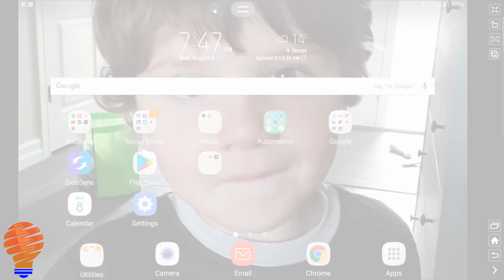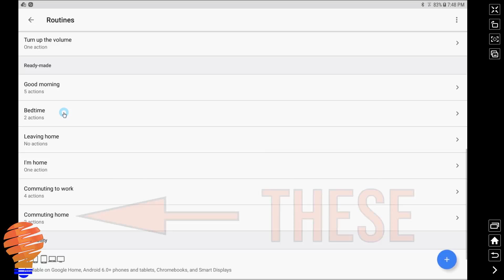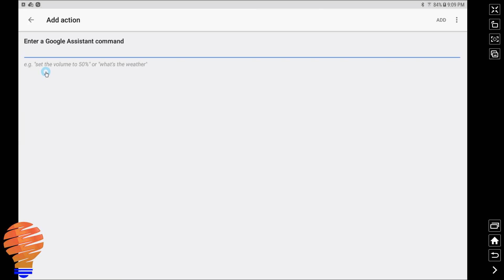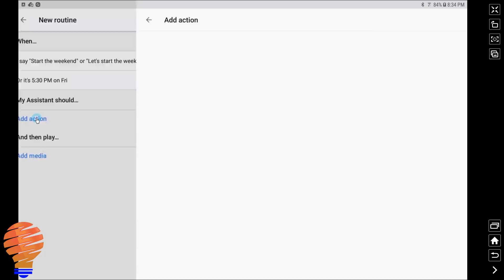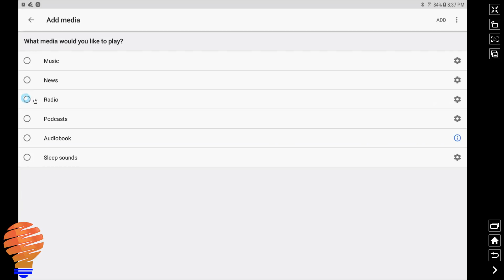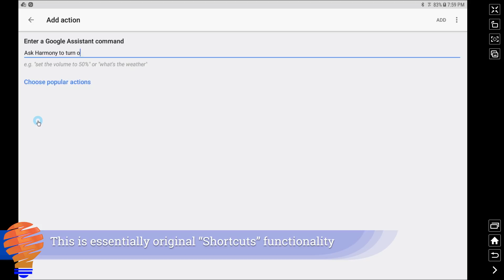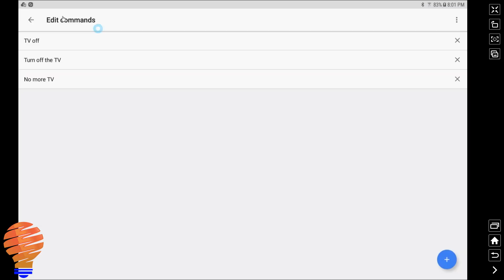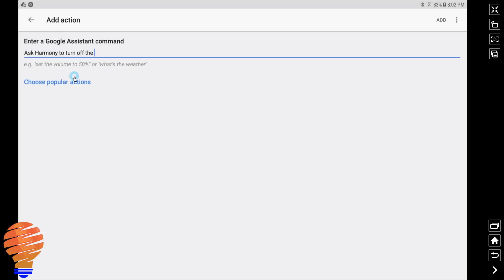How to Setup Google Home Routines - A Google Home Routines Walkthrough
Finally, I have Google Home Routines, Google Home Custom Routines, Google Home Scheduled Routines,  and Google Home Custom Scheduled Routines!  Finally.

That took forever, and I have to credit some of you for helping me to get this new great feature from Google.  I've already set up a number of routines, including some of the preset routines that Google gives you within the Google Home application.

Now, one thing to note is that if you're using an iPhone, you're not going to be able to access Google Home's routine feature.  You need an Android phone or tablet in order to get your Google Home or Google Assistant application updated to the point where routines are enabled.

Through this tutorial or walkthrough video, I show you how to get your routines set up in the Google Home application.  I also show you how to trigger a routine based on a command, or my personal favorite, the scheduled routines feature.  Scheduling a routine is easy, and I love the fact that you can trigger a routine on a specific day (or multiple).

The custom routine portion of the Google Home or Google Assistant application is excellent.  It truly gives you full access to Google Assistant within a routine.  You can literally trigger any action that you've ever said to your Google Home.

The other great feature within routines is the fact that you can trigger music, podcasts, radio, news, and more at the end of every routine.  You can also rearrange the order of your entire routine.  All in all, this might be my favorite feature of all time on the Google Home...and I promise you it's going to get better in the near future.

Yes, I make money if you buy a product from Amazon through this link, but I've only included products I personally recommend.  It's a curated list of high-quality smart home products.

Brian